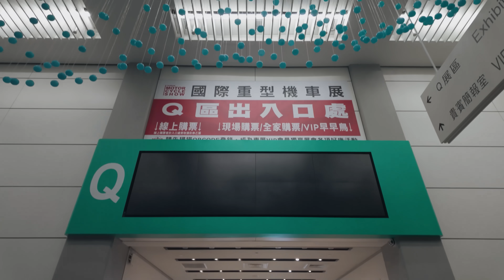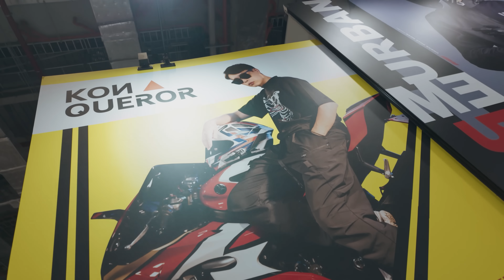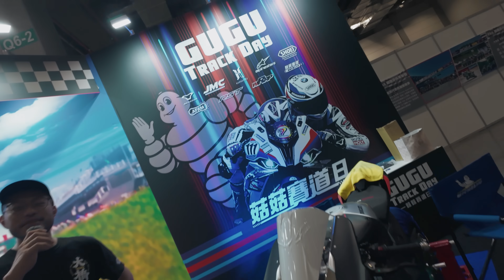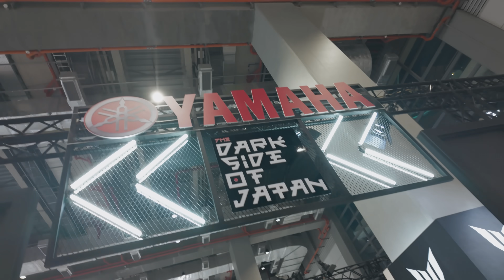2024 南港重車展攻略，這速報感覺真的有速才拍得出來。| 國際重型機車展 | 南港重車展 | 大橋謝麥克 | Mike's Channel | 4K UHD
Mike帶你愉快逛南港重機展！

記得看完再來逛展！現場還有一堆好康優惠等你來唷！